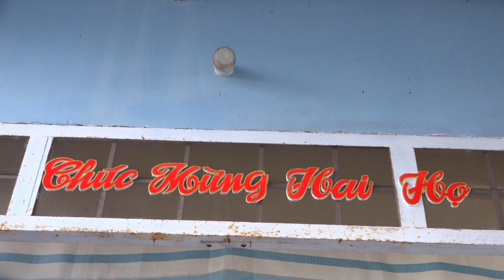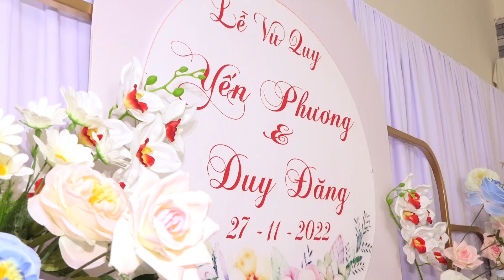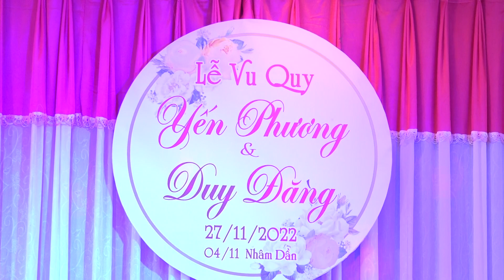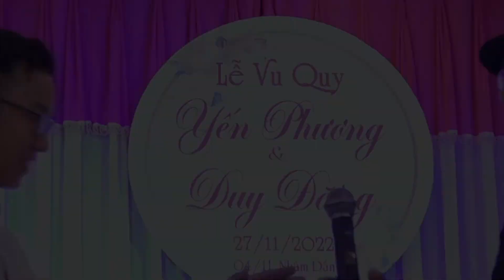WEDDING YEN PHUONG & DUY DANG 27.11.2022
Các Bạn Nhớ Ủng Hộ Kênh Mình Nhé